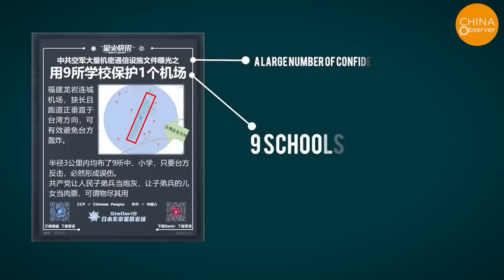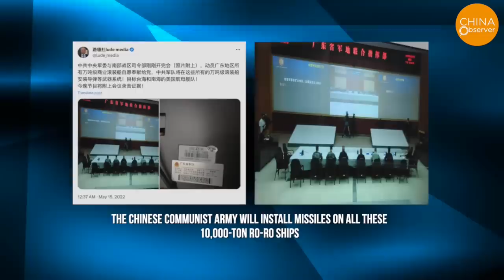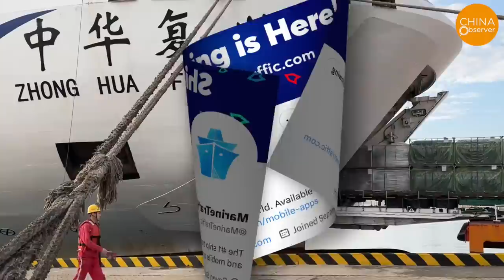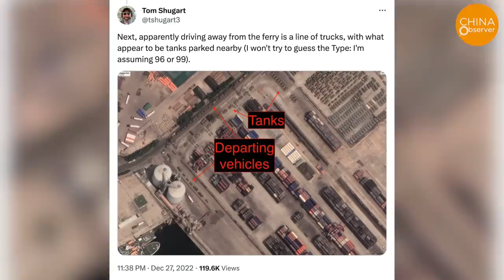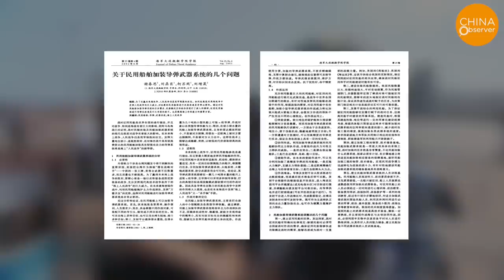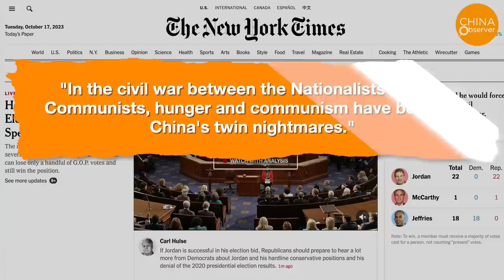China's "Stealth" Aircraft Is A Joke: Hiding Under Commercial Planes, Using Civilians as Shields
On September 24th, Taiwan's military monitoring platform "TAIWAN ADIZ" unveiled a bone-chilling revelation: At the break of dawn, a mainland Chinese Y-9 military communication aircraft lurked beneath Cathay Pacific flight CX366, a Boeing 777 loaded with up to 368 passengers, journeying from Hong Kong to Shanghai through the Taiwan Strait. The audacious maneuver suggests that China might be using commercial jets as radar shields for their military crafts, blinding enemy radars by merging their signature with that of the civilian jet.